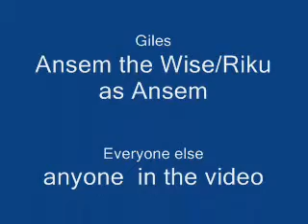Where Do We Go From Here?-KH